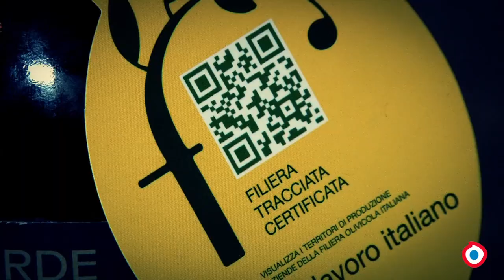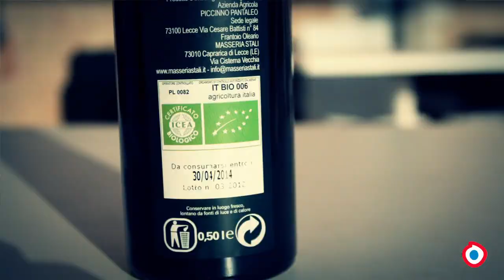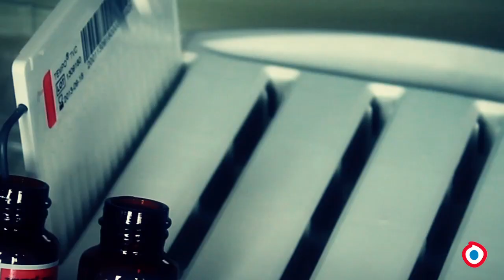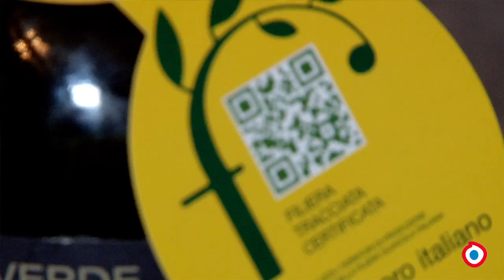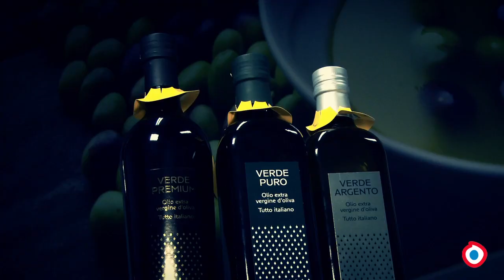Ore 13.00-OCCHIOTV: decima tappa alla scoperta dell'olio extravergine di oliva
GLI SPECIALI: UNAPROL: l'olio extra-vergine di oliva. 29/03/2013